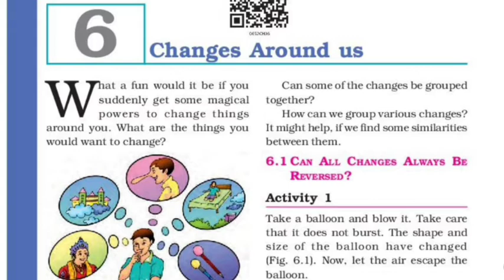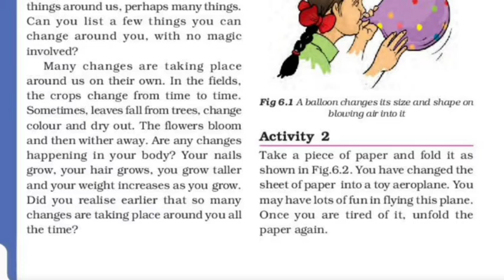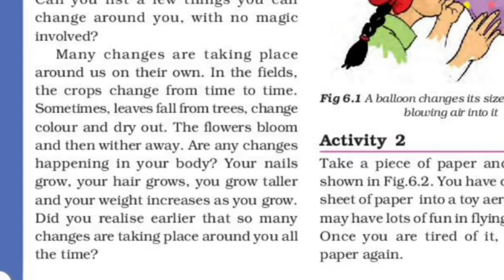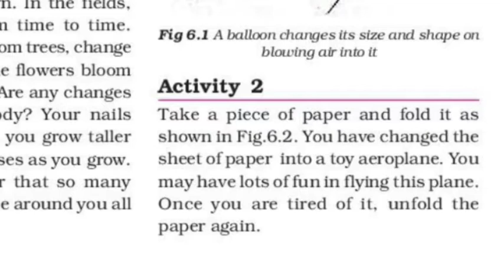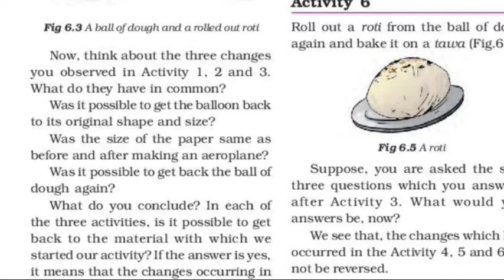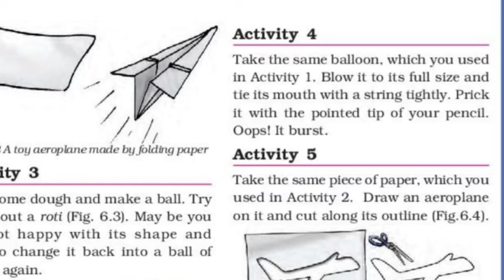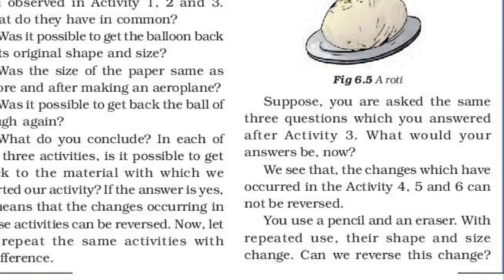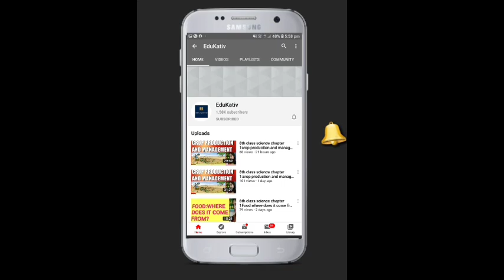Changes around us |6th class science chapter 6|ncert|cbse |hindi explanation |part 1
6th class science chapter 6|science ncert |cbse |chapter 6 for ctet |htet |dsssb |kvs|hindi explanation